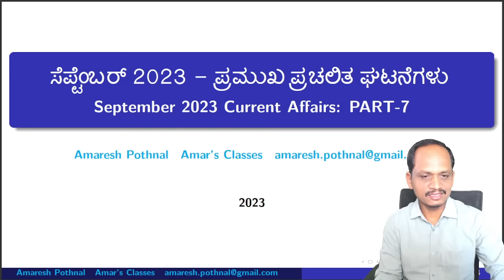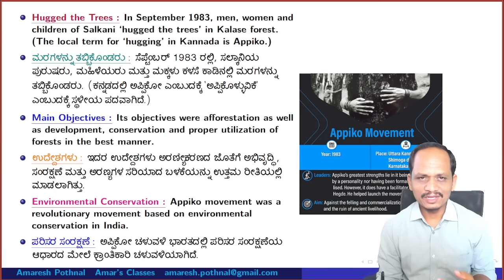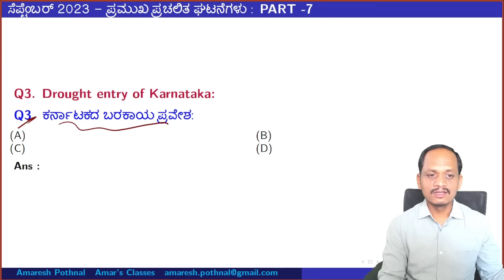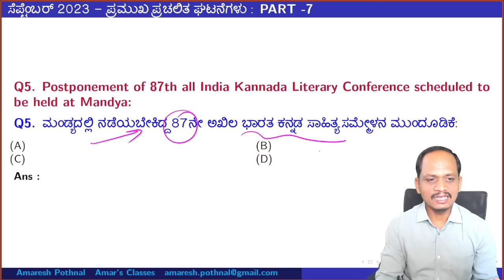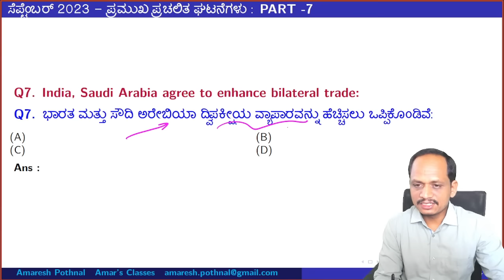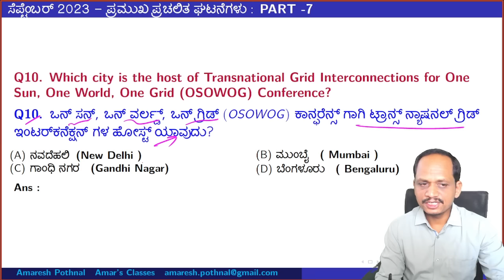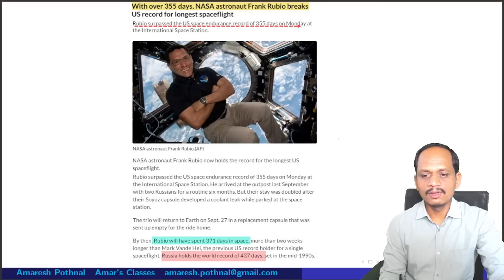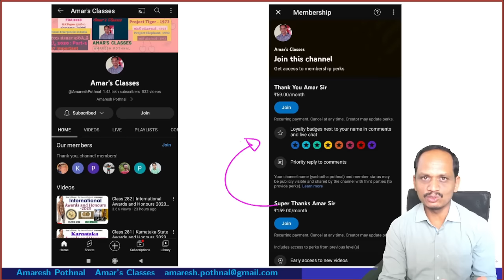Class 357 | September 2023 PART-7 | Current Affairs in Kannada | Amaresh Pothnal | Amar's Classes